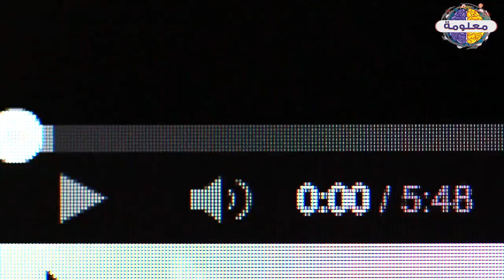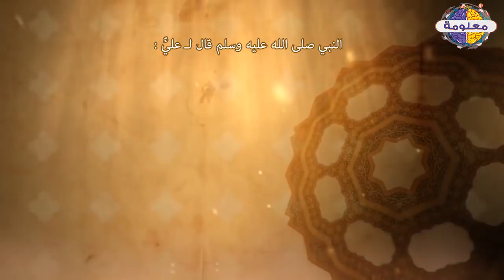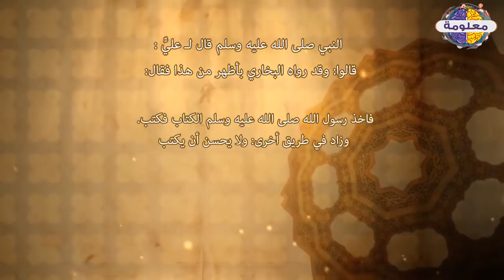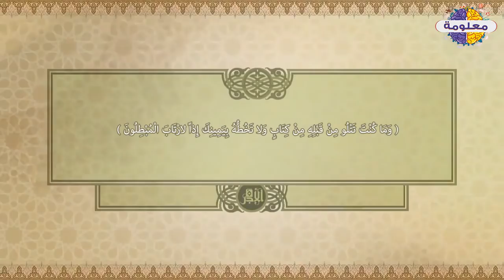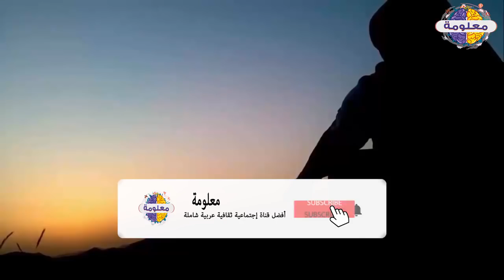هل النبي ﷺ امي ام كان يقراء شاهد أمية النبي ﷺ بين النافين والمثبتين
شاهد ايضاً
فتاة ترقص كيكي - شاهد ما حدث لها اثناء رقصتها لـ كيكي
من هو الصحابي الذي اهتز عرش الرحمن لوفـ,ـاتة
شاهد رجل من اهل الدنيا دخل الجنة وقص ما شاهدة بداخلها وخرج ليقص ما راى .. فماذا رأى
قصة حياة فاطمة الزهراء - بنت خير البشر ( ﷺ ) وزوجة الامام على رضى الله عنه
أسماء بنات محرمة شرعًا و للأسف الشديد هي شائعة في مجتمعنا
ماذا يحدث لجسد المراة المطلقة بعد الطلاق معلومة قد تذهلك من الغرابة !!
المكان الذى نزل سيدنا آدم وزوجته حواء من الجنه الى الأرض
تصنيف بحيرة في العراق على انها -أغرب بحيرة في العالم- .. والسبب؟؟
شجرة من الجنة بيها اكثر من 40 نوعا من الفاكهة
 مسجد أمر النبي بهدمه .. تعرّف على ما هو المسجد وسبب هدمه؟!
جنية فى المغرب تستدرج الرجل لكي تقيم معهم علاقة لكن ما يحدث خلاف
مسلم اتى زوجتة من الخلف فكان ما لا يصدق عقل !!
عصام الشوالى يبكى الملاين هل تلك نهايتك يا كرستيانو رونالدو !
رجل سجد لابليس فاعطاه أمراة جميلة فتحولت المراة الى !
كتاب يحكي المستقبل رواية أنتيخريستوس ! أشهر رواية فى وقتنا الحالي
جهنم لن يدخلها الا المسلمين والموحدين فقط ولن يدخلها يهودي ولا كافر 👈
بئر برهوت الذى يخرج منه الكفار يوم القيامة .. بئر الجن والشياطين
لمن تكون المرأة فى الجنة ان كان لها زوجان فى الدنيا ؟ الاجابة صادمة 👈
افضل 10 افلام رعب منتظرة لعام 2018
من هو النبي الذي قتـله قومه داخل الشجرة بمساعدة ابليس !
من هم الحور العين وما يقدمة للرجال داخل الجنة !!!
اخطر انواع الجن || جن المقابر هم الاكثر شرا وخطورة
vagueness